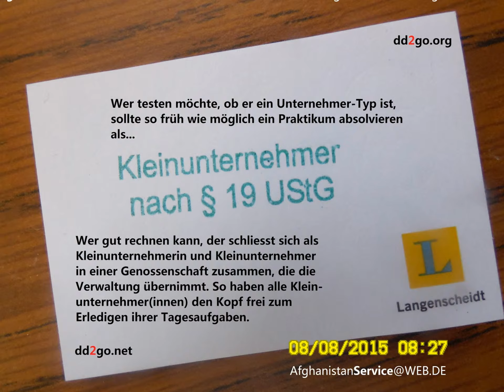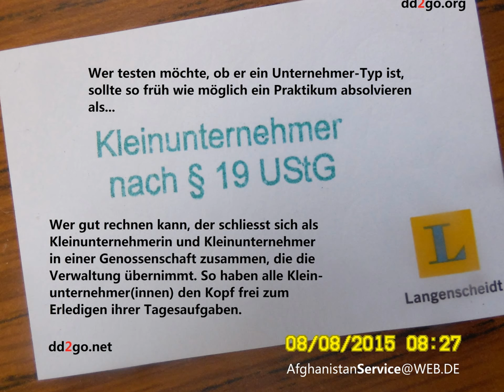Original Thüringer Stammtisch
Liebe ÖPNV-Community des Landkreises Gotha,

im Jahre 2015 fassten der Oberbürgermeister und der Bürgermeister von New Gotha City einen gemeinsamen streng geheimen Beschluss - rechtzeitig vor dem Abschluss des Weltklimavertrages "Paris 2015". Der streng geheime Beschluss beinhaltet, nach 100 Jahre alten Plänen alle Kommunen des Landkreises mit historischen elektrischen Straßenbahnen mit der Kreisstadt zu verbinden. Ebenso soll die Landeshauptstadt Erfurt ab Flughafen Gotha-Erfurt-Weimar eine elektrische Straßenbahnverbindung bis nach Tabarz bekommen sowie eine elektrische Trolleybus-Verbindung von Tabarz über den Großen Inselsberg bis nach Brotterode. Zur nachhaltigen Unterstützung und Förderung der elektromobilen ÖPNV-Infrastruktur

Wünschen Sie sich eine elektrische Urlauber- und Straßenbahn von Gotha nach Erfurt... bis nach Tabarz?

Wenn nein, dann schreiben Sie bitte Ihren ganz persönlichen Kommentar zu diesem Thema hier auf diese Seite.

Herzlichen Dank für Ihre kollegiale, freundliche und konstruktive Mit- und Zusammenarbeit.

SOMMERLANDT
Ingenieurbüro für Bauwesen & Facility Management

Im Siebengehege 3, 99869 Günthersleben-Wechmar

p.s. jetzt müssen nur noch die uralten, aber hochmodernen pläne für den netzausbau der im stadt- oder kreisarchiv gefunden und zur bauausführung durch den kreistag und den landtag und die europäische union freigegeben werden . frau merkel ist für den erhalt des friedens in europa und in asien und in afrika zuständig und sollte mit diesem lokalen öpnv-entwicklungsproblem nicht zusätzlich belastet werden.
unsere gelegentlichen tipp-fehler bitten wir zu übersehen und zu entschuldigen. danke. wir ingenieur*innen sind zwar "dichter & denker*innen" - jedoch als pragmatiker*innen sind wir wirklich keine oberlehrer*innen oder gar oberstudienrät*innen etc. pp.